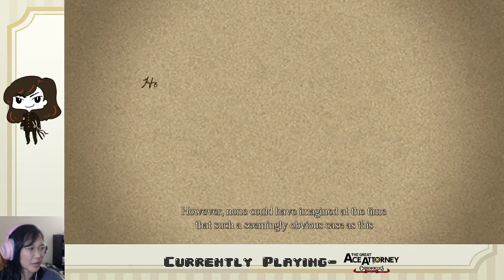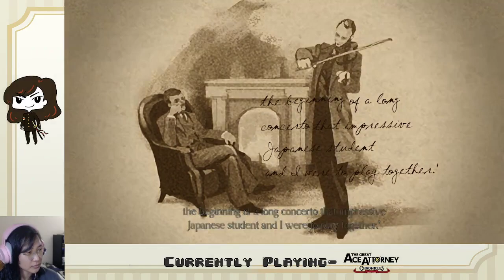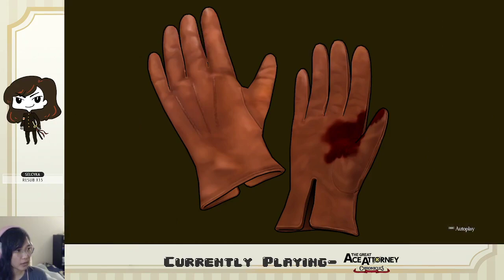Ep. 5- Case 3 START | Great Ace Attorney Chronicles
So many people to make bad accents for!!!

Stay toasty :)